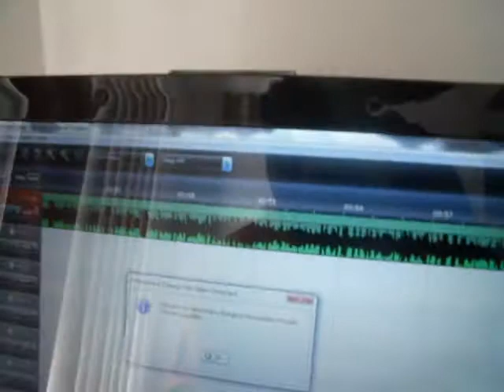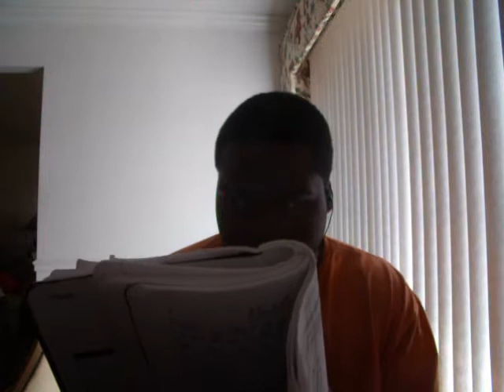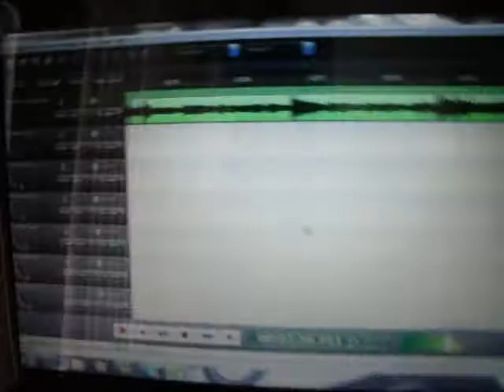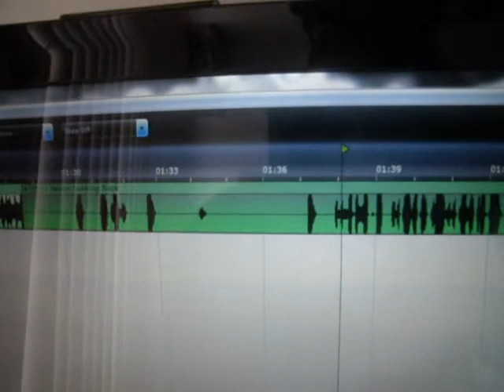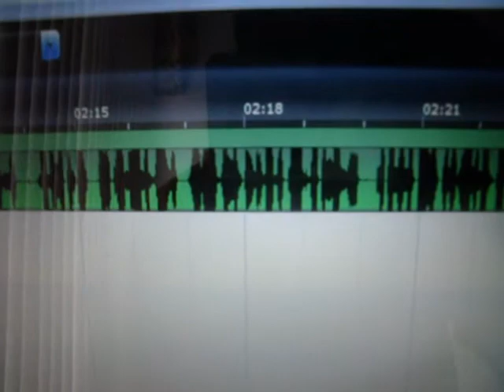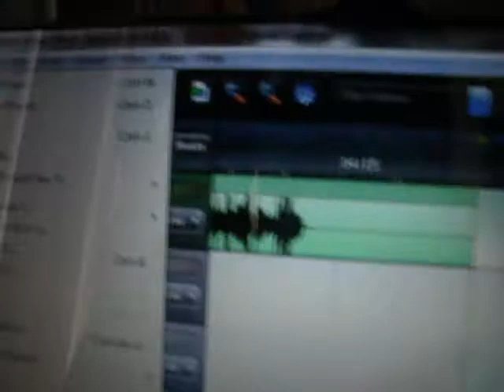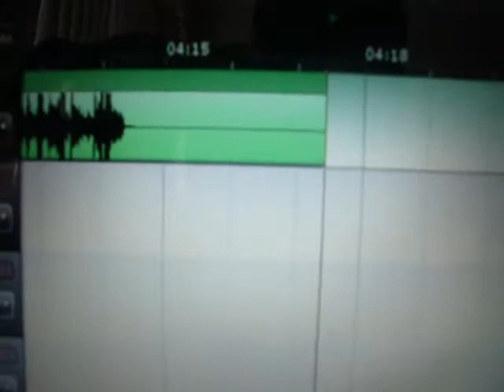EXCLUSIVE: watch Rob Tac Da Charm spit a verse!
me spitting a verse studio exclusive!